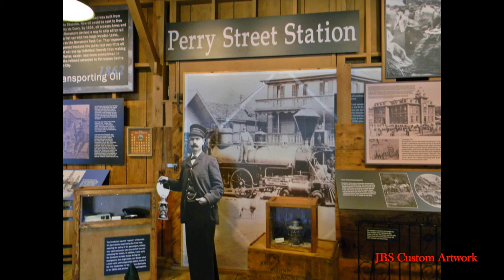Oil Creek and Titusville Railroad Fall Leaves Tour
Here is some of my early footage with a small point and shoot.